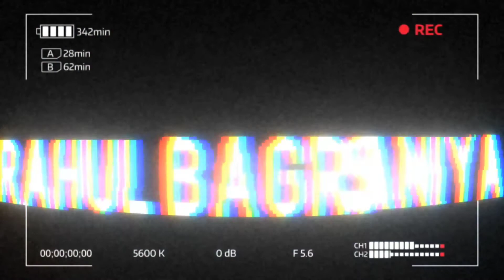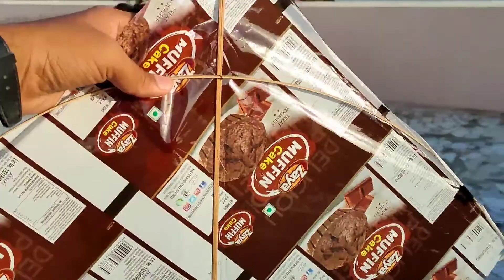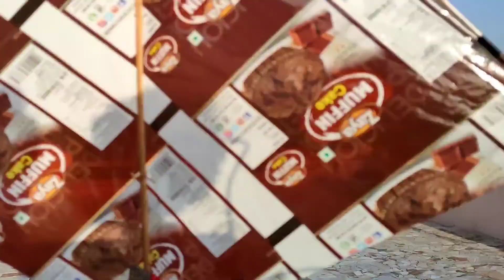Lo Fir Aa gye Hum , Swagat Nahi Karoge Hamara 😅 Vlog-22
me jaha aaya hu vaha internet slow h so video toda late aa sakta h 🙏

 keep supporting and loving guy's 🥰❤️

See my Recent videos 😉

hey guys,  how are you , i think your are absolutely fine 😀 , video ko pura dekna kese lagi like or comment karke batana.   or channel pe naye  ho to channel ko subscribe kar dena or bell  🔔icon ko bhi press kar dena. ❤️❤️

You’re free to use this song in any of your videos, but It must include the following details in your video description (Copy & Paste):